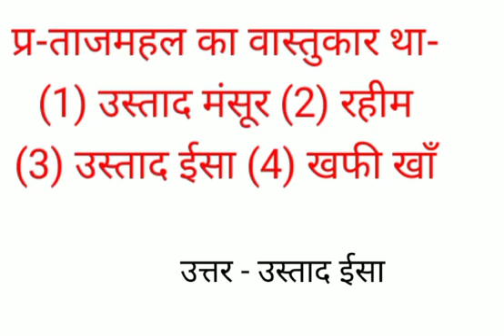ताजमहल का वास्तुकार था-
(1) उस्ताद मंसूर (2) रहीम
(3) उस्ताद ईसा (4) खफी खाँ
उत्तर - उस्ताद ईसा